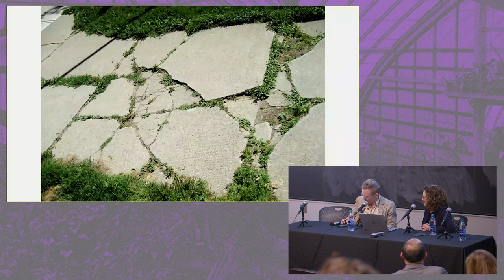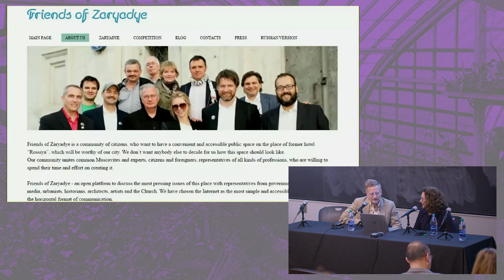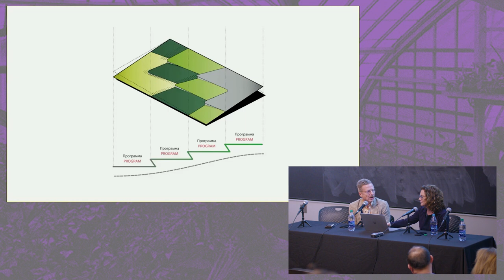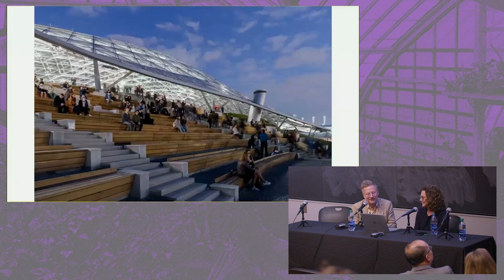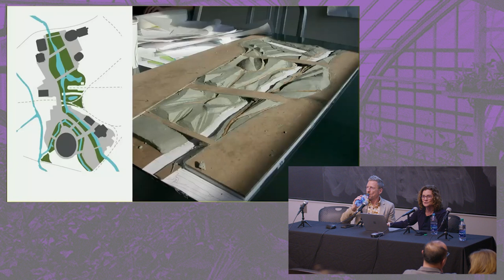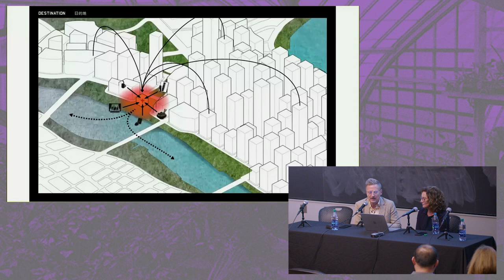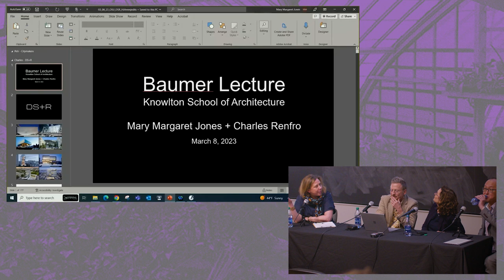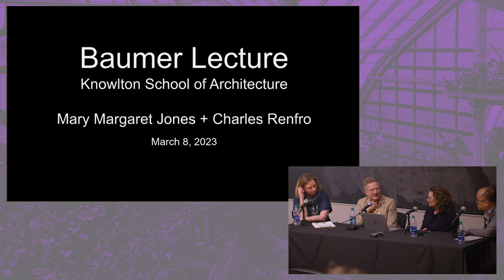Baumer Lecture Series, Mary Margaret Jones + Charles Renfro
Mary Margaret Jones is President and CEO of Hargreaves Jones, leading the firm’s offices in New York City, San Francisco, and Cambridge. Mary Margaret has over 30 years of experience, demonstrating the power of investing in the public realm to transform cities, institutions, communities, and individuals. She is a recognized leader in landscape architecture and planning, lecturing widely and shaping professional design practice and education. She holds board positions with the American Academy in Rome; The Architectural League NY; the Regional Plan Association; and ODC Dance in San Francisco. She is a Fellow of the American Society of Landscape Architects; Fellow of the Urban Design Forum in New York; and Senior Fellow of the Design Futures Council.

Charles Renfro is a Partner at Diller Scofidio + Renfro (DS+R), a design studio whose practice spans the fields of architecture, urban design, installation art, multi-media performance, digital media, and print. He led the design and construction of the studio’s first concert hall outside of the US—The Tianjin Juilliard School in China—as well as the studio’s first public park outside of the US—Zaryadye Park in Moscow. Charles has also led the design of much of DS+R’s academic portfolio, with projects completed at Stanford University, UC Berkeley, Brown University, the University of Chicago, and the recently completed Columbia Business School. Charles is the Co-President of BOFFO, a nonprofit organization that supports the work of queer LGBTQ+ BIPOC artists and designers. He has twice been recognized with the “Out100” list, and also distinguished as a notable LGBTQ leader by Crain’s New York Business. He is a faculty member of the School of Visual Arts.